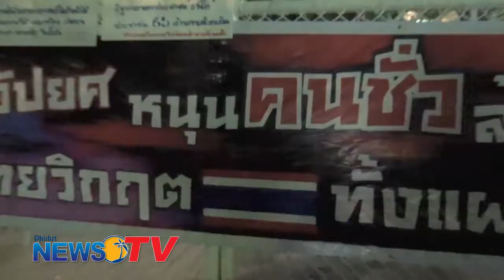กำนันสุเทพ Thailand Protests In Phuket